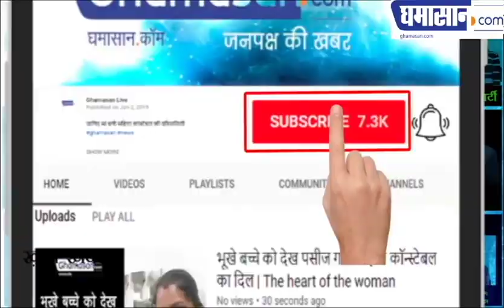Lok Sabha Speaker || चाबी छोड़ने को तैयार नहीं लोकसभा अध्यक्ष - SUMITRA MAHARAJ Indore Madhya Pradesh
ताई बोलीं - चाहे जिसको नहीं दूंगी इंदौर की चाबी